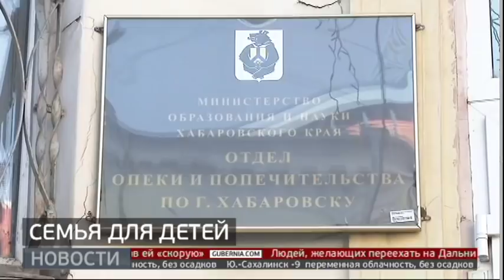Хабаровчанин ищет семью для своих детей. Новости. 15/01/2020. GuberniaTV